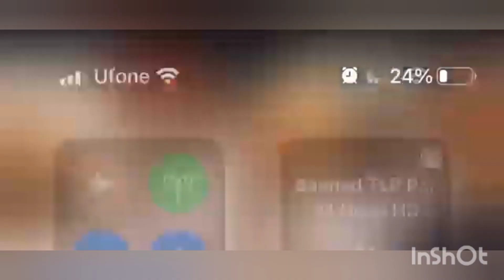کل ملک بھر میں پہیہ جام اور شٹر ڈاؤن ہڑتال دن